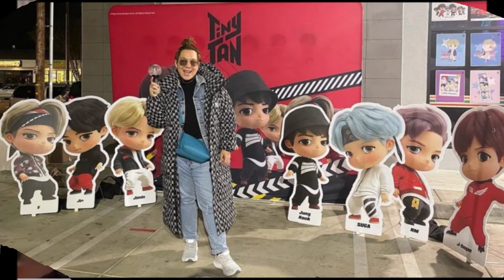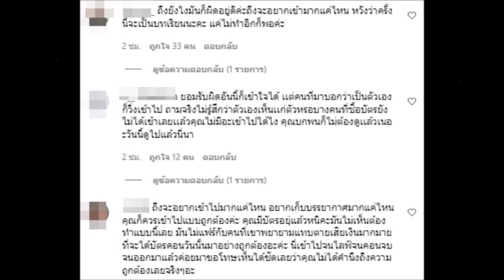“ดีเจบุ๊กโกะ” เคลียร์ดราม่าหน้าคอน BTS ยอมรับผิดและขอโทษที่เป็นตัวแทนหมู่บ้านที่ไม่น่ารัก